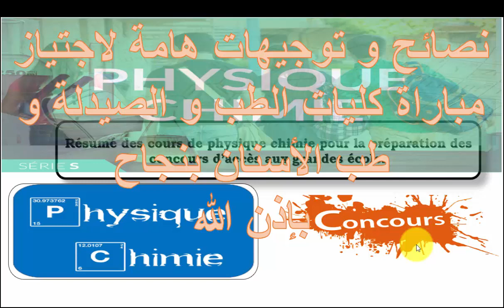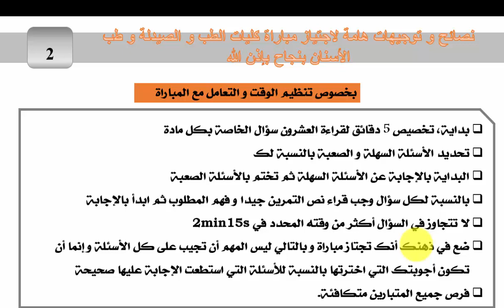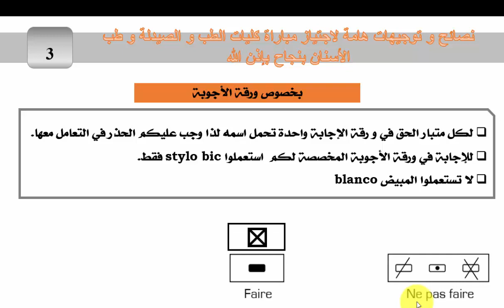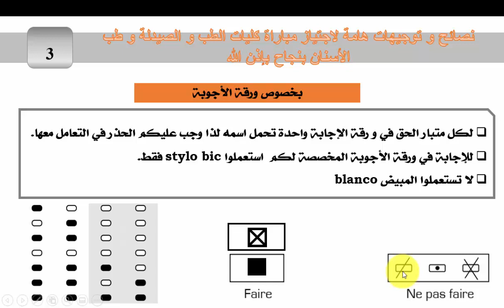هام جدا: نصائح و توجيهات لاجتياز مباراة كليات الطب و الصيدلة و طب الأسنان بنجاح إن شاء الله